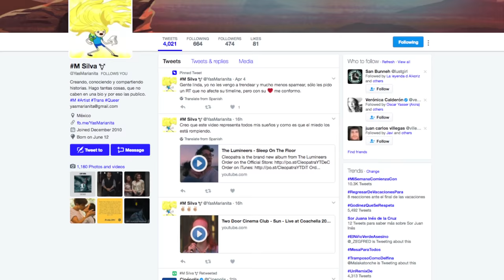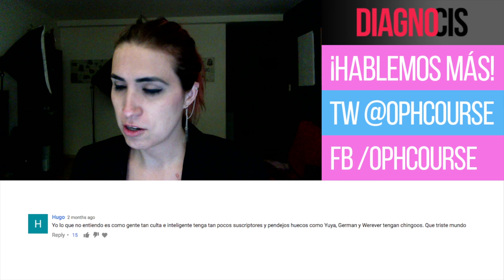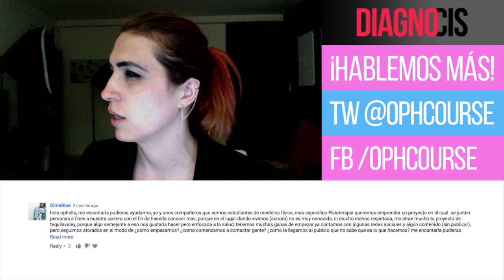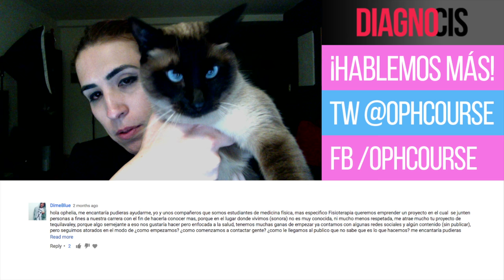Cambios y mi proceso hormonal... 5 años después | Diagno-Cis 054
Y de repente.. ya pasaron 5 años.
Me costó un buen hacer este video por el mero "viaje a la nostalgia". De verdad, ver 5 años de fotos con tantos cambios y ajustes en la vida te mueve algo... del corazón.

Como sea, les comparto mis pensares de las hormonas y un resumencillo de mis cambios.

¿Quieren viajar al pasado conmigo? No se pierdan mis videos en Nerdcore... tooda la transición quedó grabada ahí

¡Hablemos un rato!